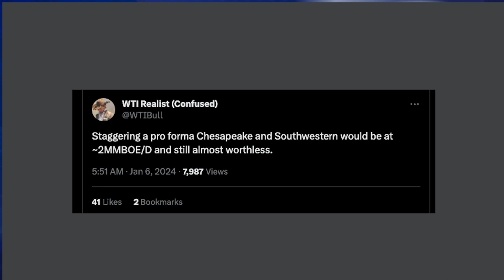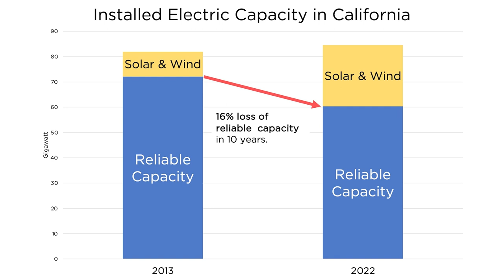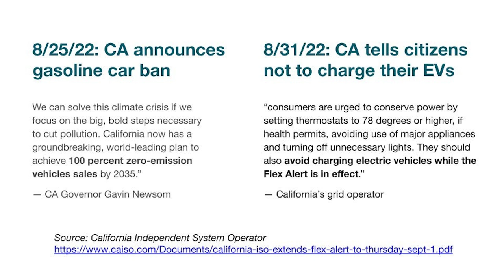ENB Standup #285 - Weekly Recap: Unveiling Myths, Merger Moves, and Global Dynamics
Episode #285 - Weekly Recap: Unveiling Myths, Merger Moves, and Global Dynamics

A Natural Gas Plant Guarding US Northeast From Winter Blackouts Is at Risk – Consumers at mortal risk.

Southwestern, Chesapeake Near $17 Billion Merger.

Gavin Newsom’s 10 favorite myths about energy and climate, refuted.

BRICS Expands Footprint In The Global South.

Nicola Sturgeon’s Flagship Hybrid Ferry Now Only Runs on Diesel As Battery Too Expensive to Fix.

Russia announces 30 new member countries for BRICS.

In this episode of the Energy News Beat Daily Standup, the hosts, discusses various energy-related topics. The episode covers issues such as the challenges facing the American grid transition to cleaner energy, the potential merger between Southwestern and Chesapeake, and the impact of California's energy policies. The podcast also touches on global developments, including Russia's expansion of BRICs with the addition of 30 new member countries. Additionally, there is a focus on the challenges faced by a hybrid ferry in Scotland, which initially aimed for carbon emissions reduction but now runs solely on diesel due to technical and cost issues. The episode provides insights into the complexities and dynamics of the energy industry.

00:00 - Intro
01:39 - A Natural Gas Plant Guarding US Northeast From Winter Blackouts Is at Risk – Consumers at mortal risk.
05:09 - Southwestern, Chesapeake Near $17 Billion Merger.
09:06 - Gavin Newsom’s 10 favorite myths about energy and climate, refuted.
14:41 - BRICS Expands Footprint In The Global South.
17:16 - Nicola Sturgeon’s Flagship Hybrid Ferry Now Only Runs on Diesel As Battery Too Expensive to Fix.
19:48 - Russia announces 30 new member countries for BRICS.
20:42 - Outro